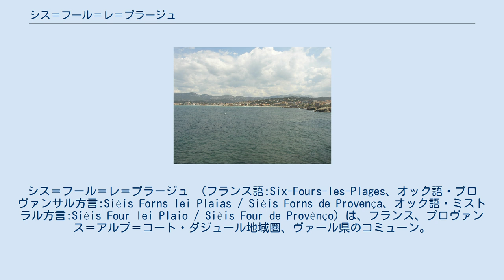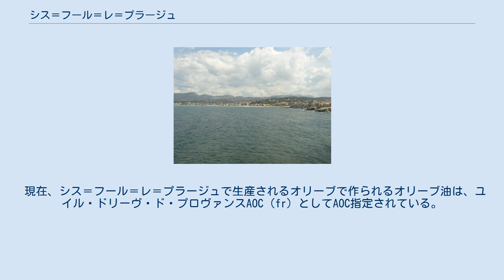シス＝フール＝レ＝プラージュ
シス＝フール＝レ＝プラージュ （フランス語:Six-Fours-les-Plages、オック語・プロヴァンサル方言:Sièis Forns lei Plaias / Sièis Forns de Provença、オック語・ミストラル方言:Sièis Four lei Plaio / Sièis Four de Provènço）は、フランス、プロヴァンス＝アルプ＝コート・ダジュール地域圏、ヴァール県のコミューン。
 サナリー＝シュル＝メール、ラ・セーヌ＝シュル＝メールと接する。
標高250m以上の土地は、ほとんどがマツやカシによる森林である。
ル・ブリュスク地区と向かいあうエンビーズ諸島もコミューンに含まれる。
 19世紀に建てられたシス＝フール砦 紀元前600年頃、小アジアからやってきた人々が、エンビーズ諸島を背後にしたル・ブリュスクにTauroentumという名の定住地をつくった。
異民族の襲来を受けて、住民は主要な丘陵地帯を6つの防衛地で囲んだ。
ラテン語で『6つの地点』または『防衛の地』を意味するSex Fur（Sex Furniとも）がコミューンの語源である。
シス＝フール＝レ＝プラージュは、中世にコミューンとして北のウリウル（fr）より分離した。
レップ川河口近くの町サン＝ナゼールが現在のサナリー＝シュル＝メールである。
北から異民族が侵入したり、海からサラセン人が襲来すると、住民たちは丘の頂上の防御施設に避難した。
 現在、シス＝フール＝レ＝プラージュで生産されるオリーブで作られるオリーブ油は、ユイル・ドリーヴ・ド・プロヴァンスAOC（fr）としてAOC指定されている。